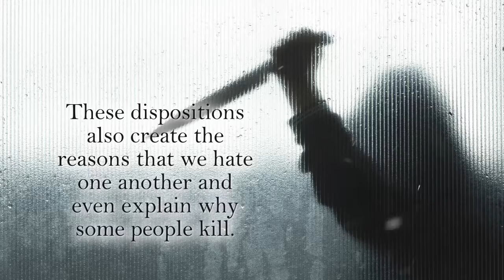Sqerm: Volume I by James C. Moore